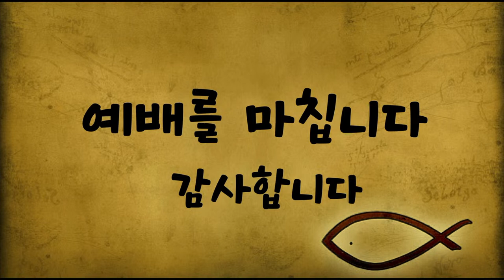2023.08.19. 데살로니가 전서 5장16-22절 / "감사함으로 기도하자!"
안녕하세요. 유니티 장로교회 방송예배에 오신 여러분들을 환영하고 축복합니다.